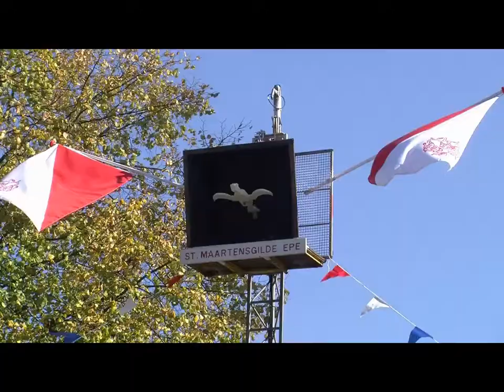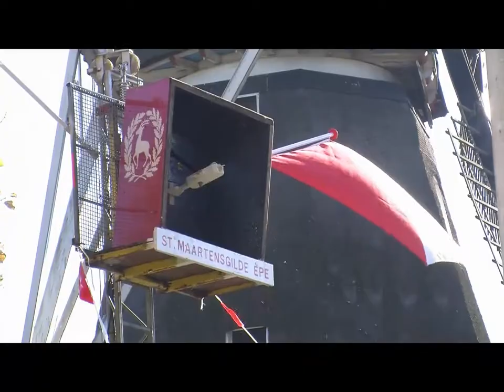Vogelschieten 2011.mp4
Vogelschieten 2011